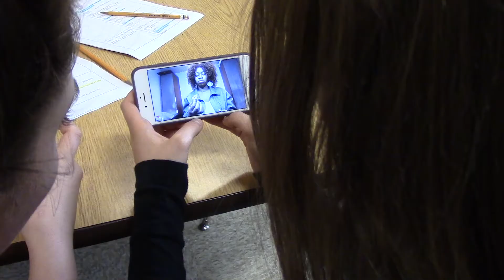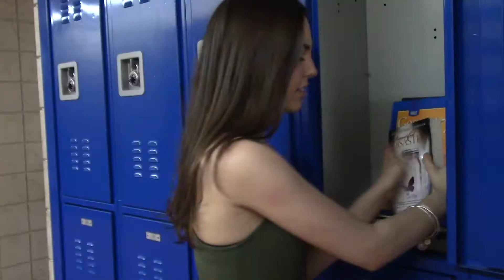Shattered P7C11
Final Film
Digital Media
Spring 2015